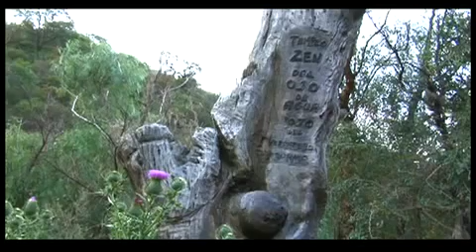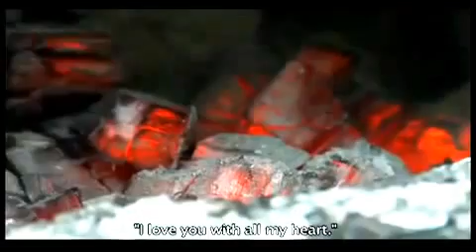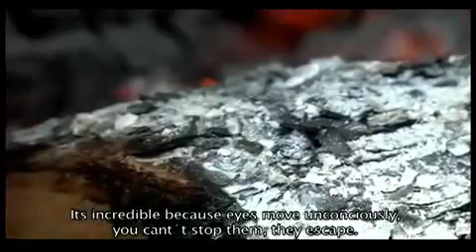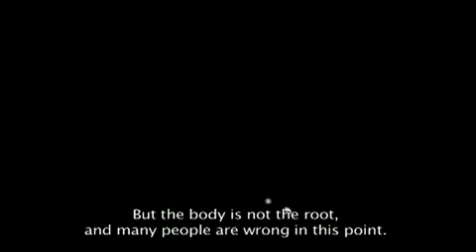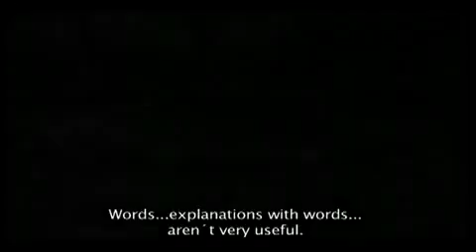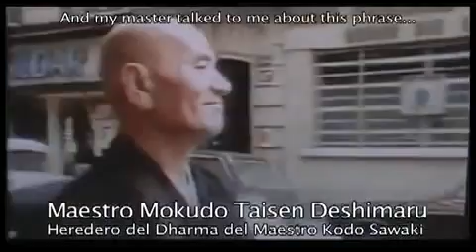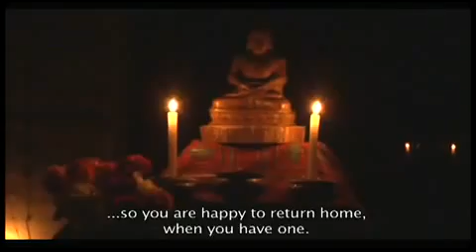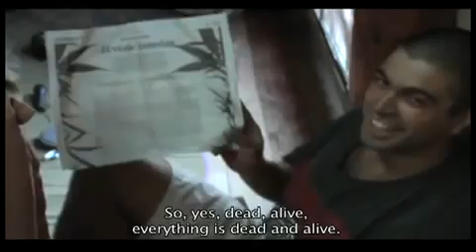SHOBOGENKA - Completo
Maestro Kosen Thibaut y sus comentarios del Shobogenka.
El documental "Canto del Ojo del Dharma" (Shobogenka) refleja la enseñanza zen en el templo Shobogenji, donde el maestro Kosen comenta uno de los textos fundamentales del zen, el Canto del Inmediato Satori (Shodoka) del maestro Yoka Daichi.